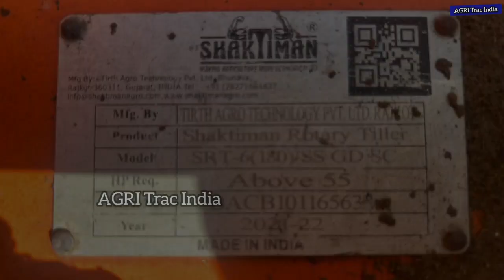Sakthiman Rotavator For sale in Tamilnadu | 42 Rotavator for sale